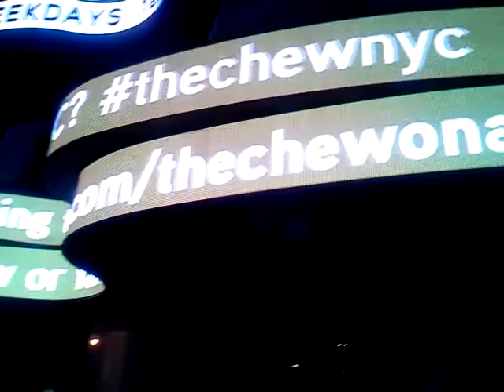The human statue